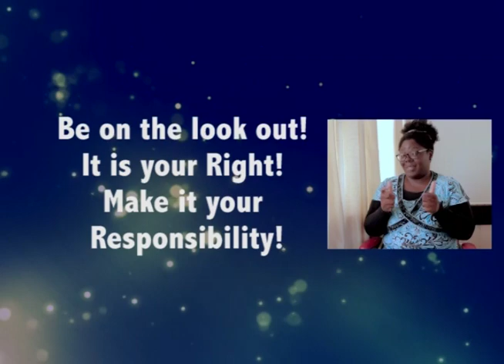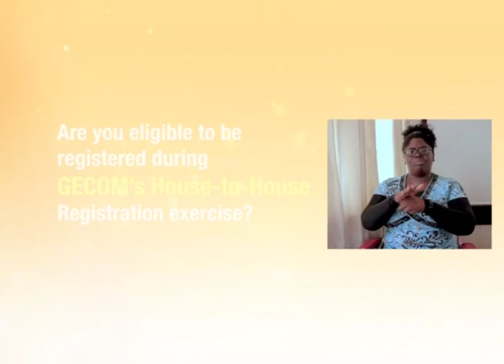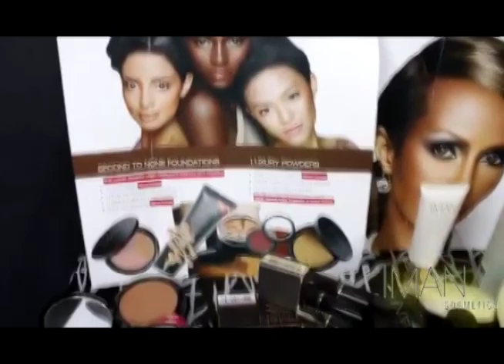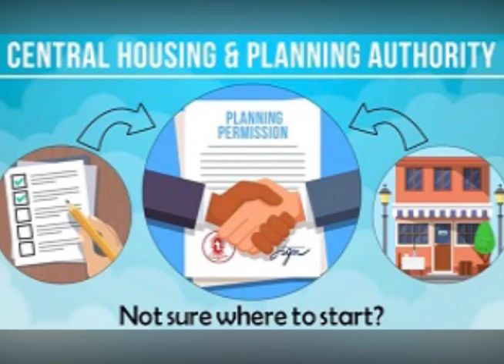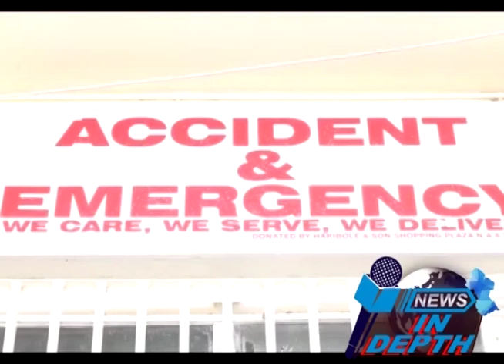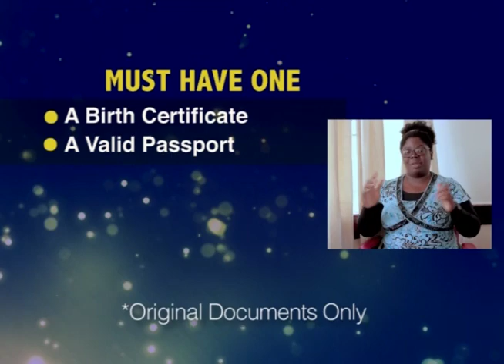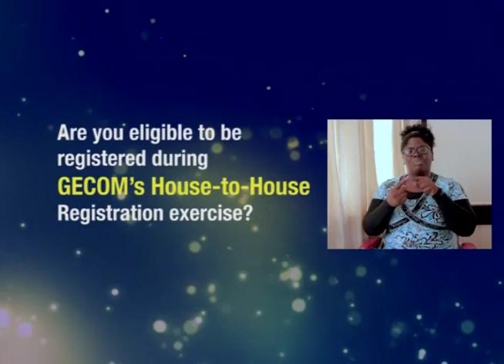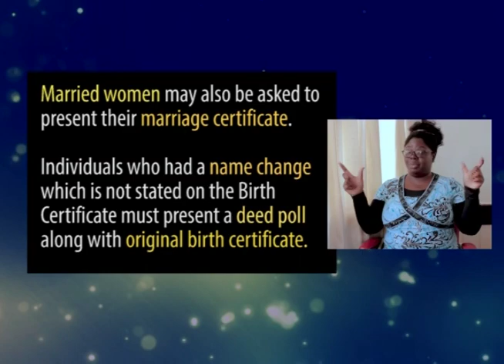News Headlines 30th May 2019